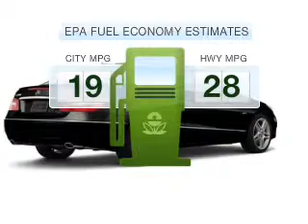2012 Mercedes-Benz E350 - Fairfield NJ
Year: 2012
Make: Mercedes-Benz
Model: E350
Trim: E-Class
Engine: Petrol
Transmission: Automatic
Color: Arctic White
Mileage: 0
Address:
1230 Bloomfield Avenue